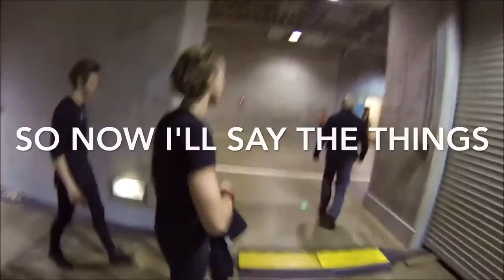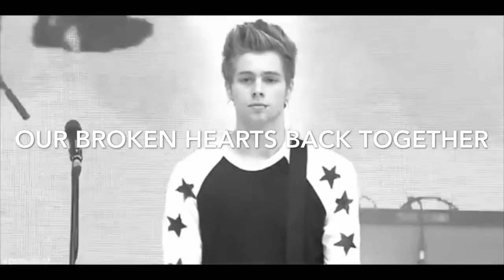Safety pin - lyrics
Pre order the album now!